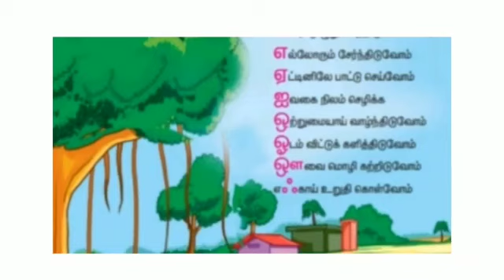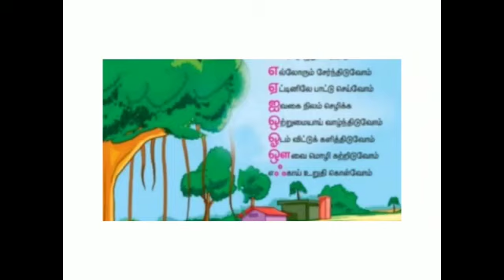ஆடிப் பாடி மகிழ்வோம்